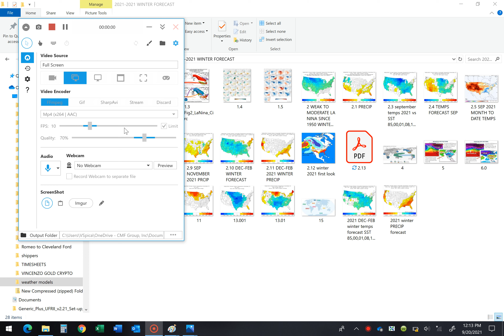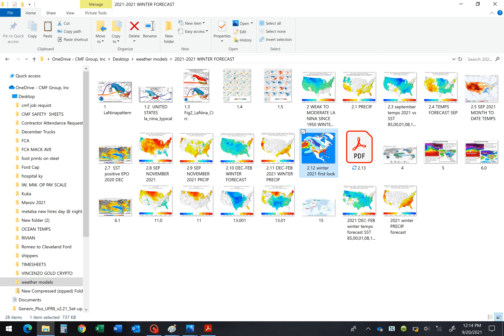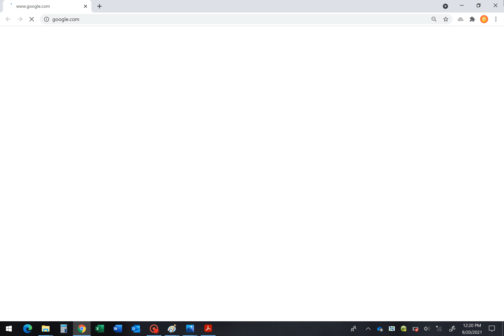2021-2021 VGCI NEWS WEATHER AUTHORITY WINTER FORECAST PART 2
WELCOME TO MICHIGAN SNOW FORECAST GOLD STANDARD 30 YEARS EXPERIENCE WINTER WEATHER FORECASTING
POWER OF THIS SERVICE IF YOU HAVE SNOW REMOVAL, WINTER ACTIVITIES SUCH AS  ICE FISHING SKI  SNOWBOARDING